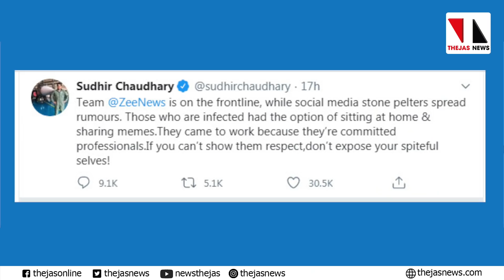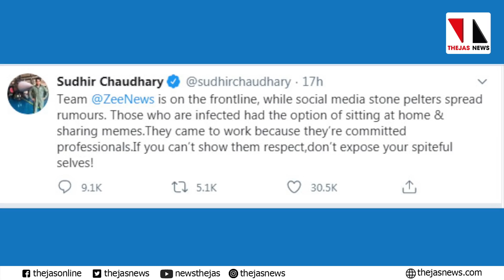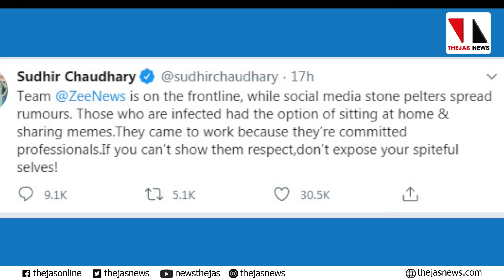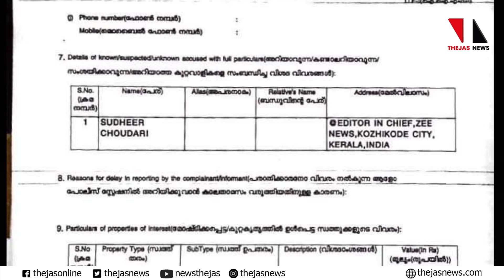വംശീയ കൊറോണ പ്രചരിപ്പിച്ച ചാനലില്‍ കൊറോണബാധ |THEJAS NEWS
കോവിഡ് പടര്‍ത്തിയത് തബ്‌ലീഗ് മര്‍ക്കസ് ആണെന്ന വ്യാജവാര്‍ത്തകള്‍ പ്രചരിപ്പിച്ച സീ ന്യൂസ് 28 ഓളം ജോലിക്കാര്‍ക്ക് കൊറോണ ബാധിച്ചതിനെ തുടര്‍ന്ന് അടച്ചുപൂട്ടി.